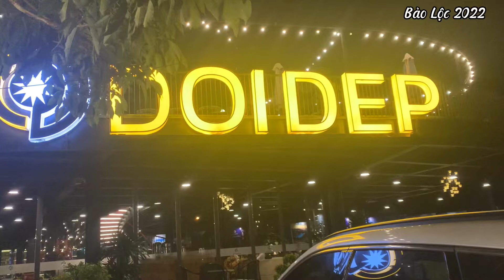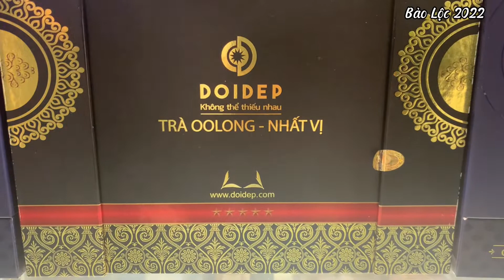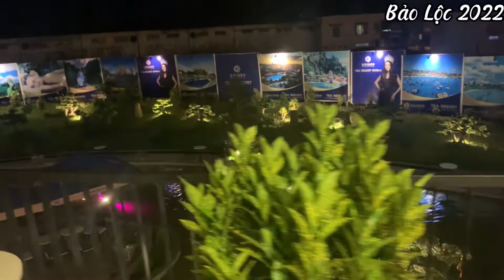Đôi dép tea Bảo Lộc Lâm Đồng